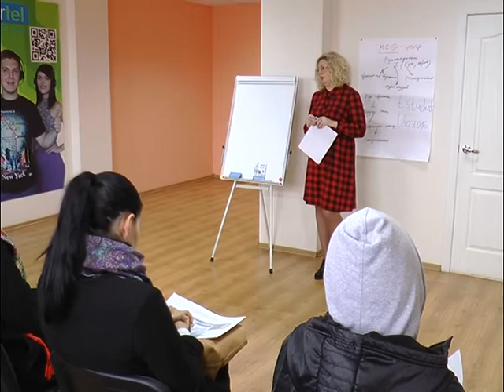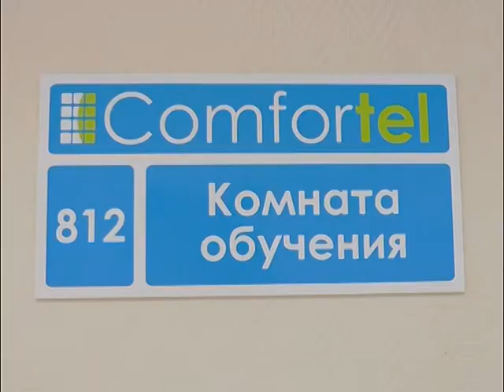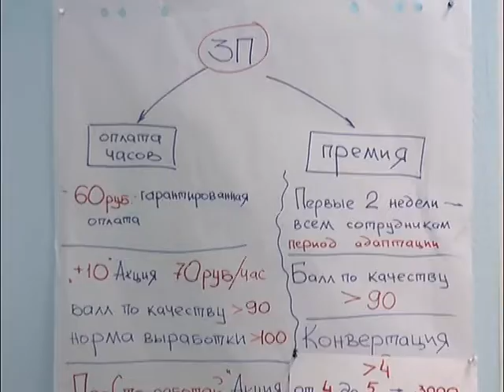ЖС Ярмарка вакансий